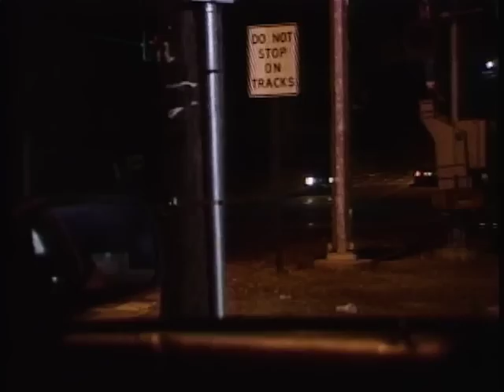Rescue 911 - Baby on Board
A police officer is involved in a high speed chase.